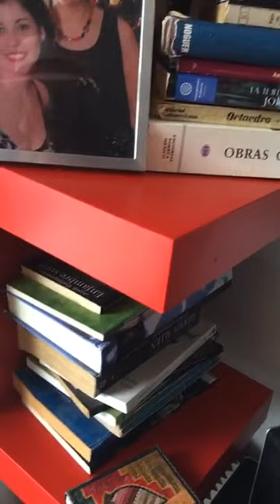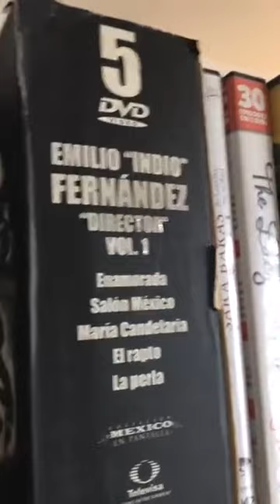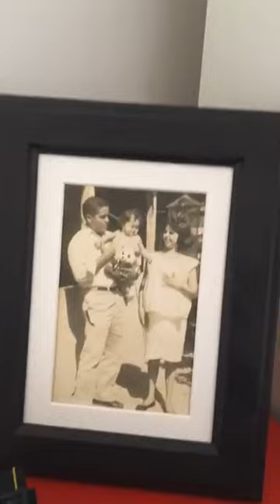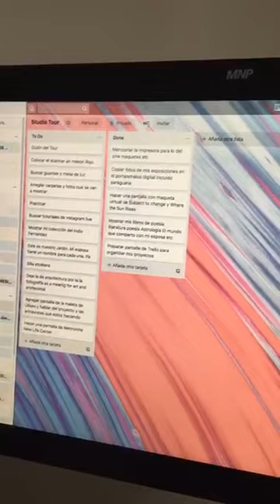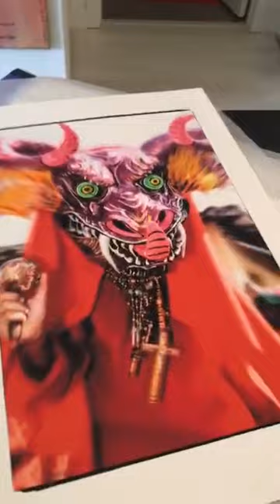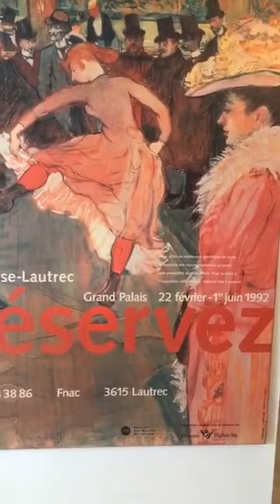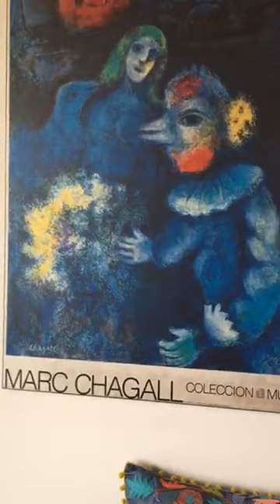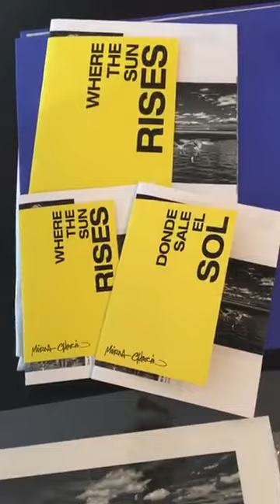Artist Studio Visit with Mirna Chacin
Have you ever wanted to see inside an artist’s studio? As part of our Arts In Isolation project, Arts Etobicoke will be hosting an online artist studio visit every Tuesday and Friday on Instagram  Live. To view the live studio tour, follow @artsetobicoke on Instagram and tune in on Tuesdays and Fridays at 2:00 pm. You will need an Instagram account to view the workshop, once you are logged in, find the Arts Etobicoke account (@artsetobicoke) and then click on the AE icon in the top left corner, it will have a purple/pink circle around it and the word “Live.” Recordings of the studio visits will be posted to our YouTube channel after the live studio visit has ended. Enjoy!

Mirna Chacín is a Venezuelan-born Canadian visual artist and freelance photographer passionate about telling stories through photography which she claims is her third eye. Since the 1990s, her artwork series has been shown in art galleries and museums in her home country, Venezuela, across Latin America, Italy, and Canada.

Shortly before immigrating to Canada in 2011, The University of Zulia (LUZ) awarded Mirna a Gold Medal for her artistic achievements in Venezuela. In 2017, she was awarded the “Community Impact Award” from the Mennonite New Life Centre of Toronto, and was one of the recipients of the Newcomer and Refugee Artist Mentorship grant by the Toronto Arts Council. Mirna's artwork and exhibitions have been supported by The Ontario Arts Council and Toronto Arts Foundation and Neighborhood Arts Network.

Among her latest solo exhibitions  “Where The Sun Rises,” an ongoing public display  part of The PATCH Project  next to Sugar Beach, Toronto, and  "Paraguana Project,” at The Contemporary Art Museum of Zulia (MACZUL) Most recently she has exhibited “Subject to change” featured at Scotiabank Contact Festival 2019; and "Sons of The Sun" projected on outdoor spaces of Los Angeles during the Month Of Photography Los Angeles, Projections MOPLA  2019.

Follow Mirna on Instagram @mirloy

If you are an artist living or working in Etobicoke and would like to be featured in an upcoming Artist Studio Visit with Arts Etobicoke, please contact